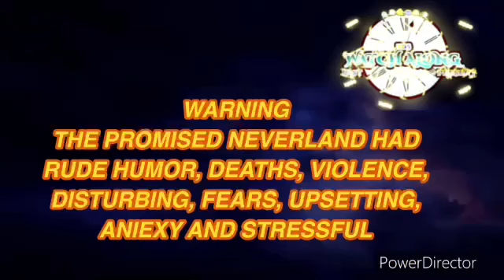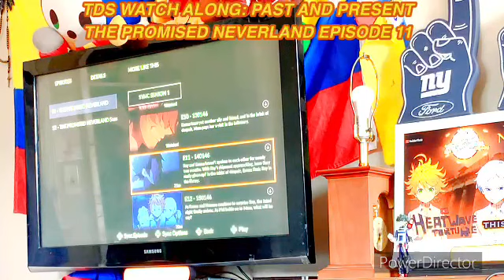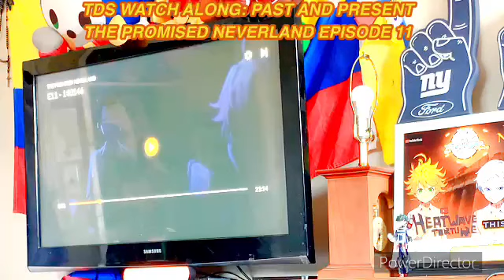TDS Watch Along: Past and Present: The Promised Neverland Episodes 10-12 (Reaction)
We are watching the darkest anime at 99 shows that’s part of Watch Along

Tomorrow, we are hitting 100th for all of the shows that part of Watch Along and we are doing it by watching Dead Mount Dead Play for all 12 episodes as we are celebrating 100th Shows of Watch Along

Heatwave Torture. This Saturday streaming on YouTube at 3e/12p